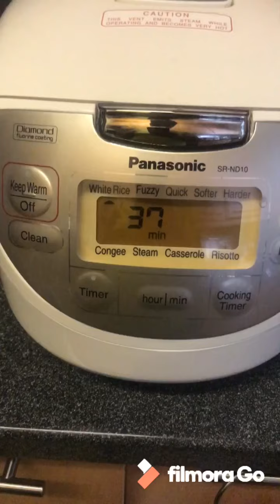How to cook chicken using your rice cooker